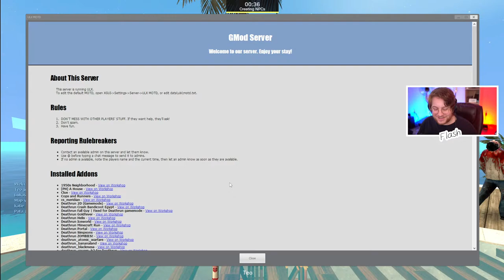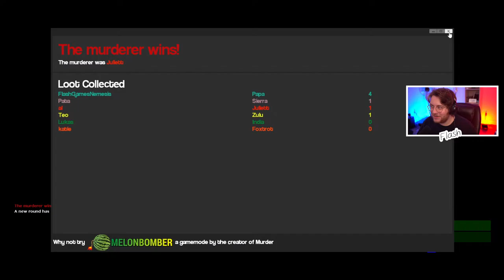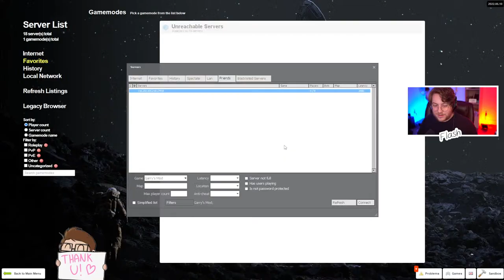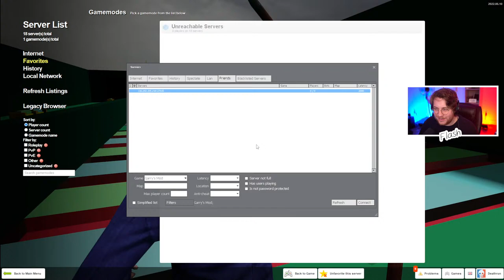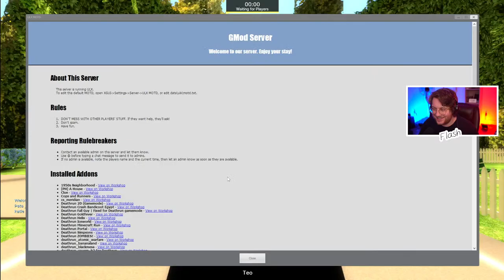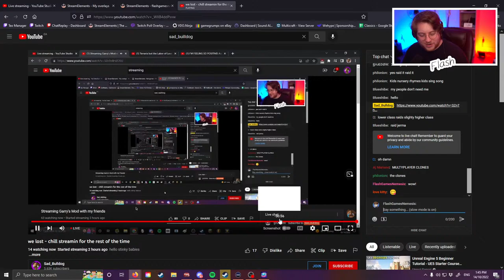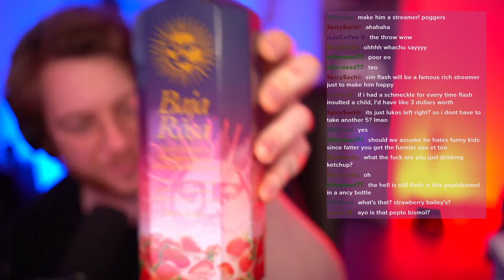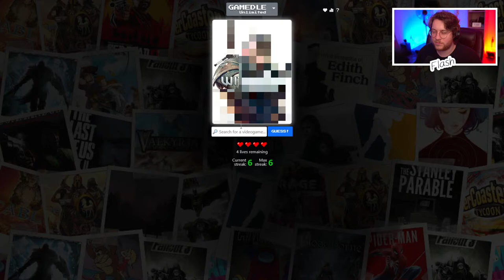Gmod & Fall Guys with friends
This was streamed right here baby